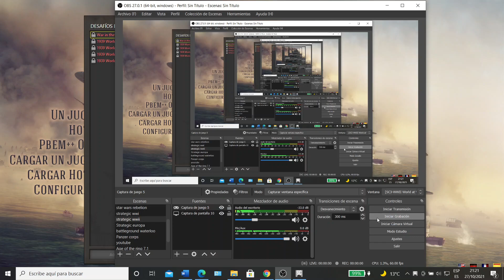042 Strategic Command WatW vs OCBalthazor Los aliados a la ofensiva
042 Strategic Command WatW vs OCBalthazor Los aliados a la ofensiva
Serie en el Strategic Command WWII World at war
Jugamos multijujador con el bando axis, el escenario normal que cubre toda la guerra.
Desde este canal puedes seguir la partida desde el punto de vista aliado, gracias a : Balthazor's Strategic Arcana